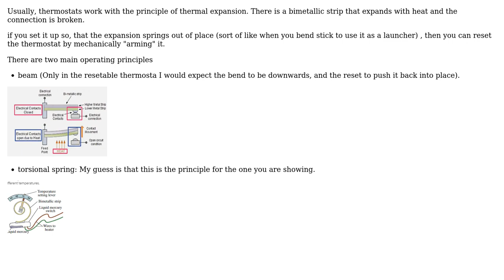Engineering: Schematic of a resettable thermostat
With thanks & praise to God, and with thanks to the many people who have made this project possible! You are responsible for your own actions.